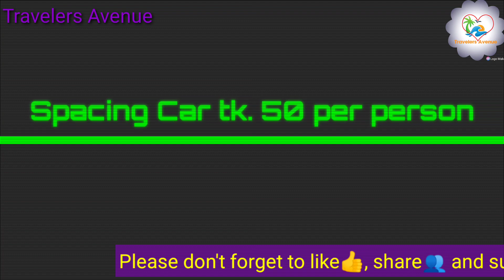magic island water park | Anwar City Magic island | ম্যাজিক আইল্যান্ড,ওয়াটার পার্ক দ্বিতীয় পর্ব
magic island water park - keraniganj | Anwar City Magic island | ম্যাজিক আইল্যান্ড,ওয়াটার পার্ক দ্বিতীয় পর্ব